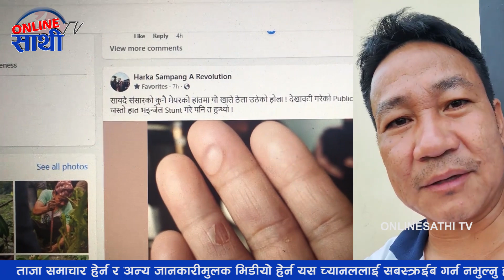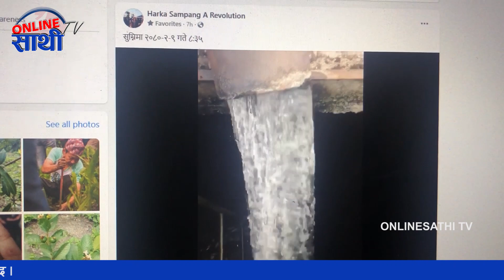हेर्नुहोेस् मेयर हर्क साम्पाङले पाए सफलतानै सफलता, धरानेको मुहारमा छायो खुसी || HARKA SAMPANG RAI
हेर्नुहोेस् मेयर हर्कले साम्पाङले पाए सफलतानै सफलता, धरानेको मुहारमा छायो खुसी || HARKA SAMPANG RAI